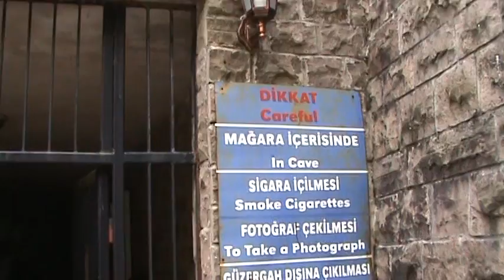Gökgöl Mağarası Bartın - Bartin Gökgöl Cave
Gökgöl Mağarası Bartın
Tarihe Yolculuk
Öz Antalya Tur İle Seyahat - 09.2010
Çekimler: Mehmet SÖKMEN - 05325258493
Bartin Gökgöl Cave
Journey dates
With Öz Antalya Tur/Travel - 09.2010
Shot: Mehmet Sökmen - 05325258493